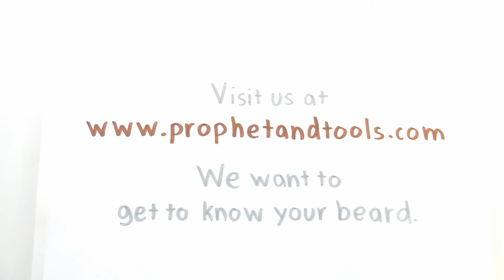NEW Beard Oil Ad - Prophet and Tools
Indications:
Prophet and Tools beard oil helps soothe and tame beastly beards into place with added skin hydration to prevent itchiness and beard-druff. It strengthens the hairs for longevity and quickly absorbs the liquid leaving your precious beard with a natural healthy sheen fragrance free.

Directions on use:
Rub a few drops between the palms of your hands. Gently work the oil into your beard, goatee and moustache to the depth of the skin. Finish with a signature groom and style to your beard using the Prophet and Tools comb. Can also be applied on dry scalp.

And Tame your Beastly Beard!